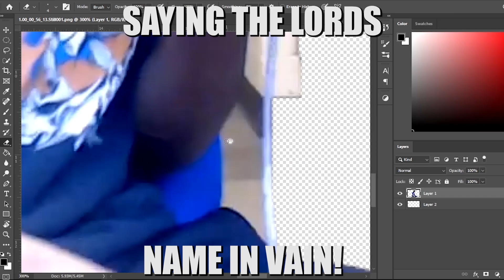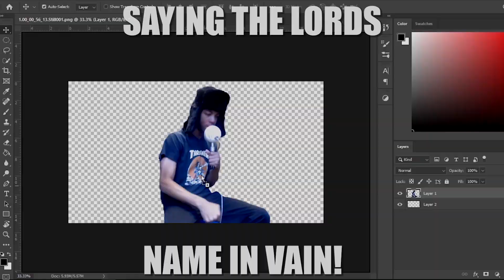Puffer fish Eating Carrot Meme! | Dank Memes Of November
hope you boys enjoyed! this puffer fish eating carrot meme is kinda creepy and disturbing, but hey I signed up for this job. ఠ_ఠ

Intro Music ♫ - Sad Frosty - Crib With a Lake

Outro Music ♫ - Subtact - Restart[Monstercat Release]

 π